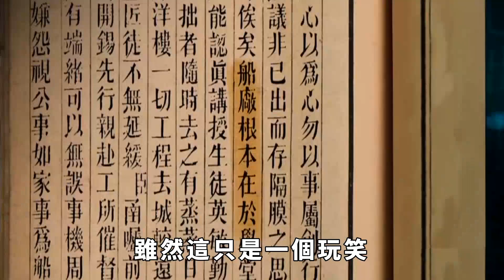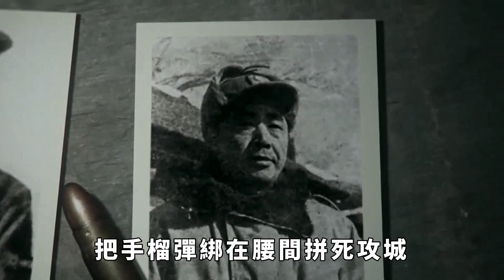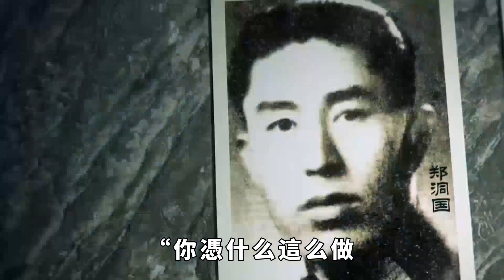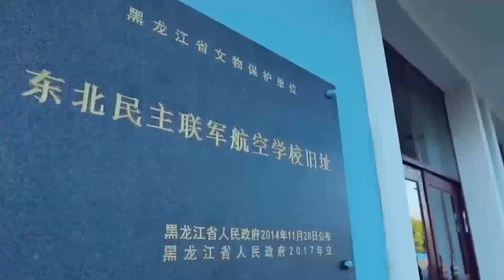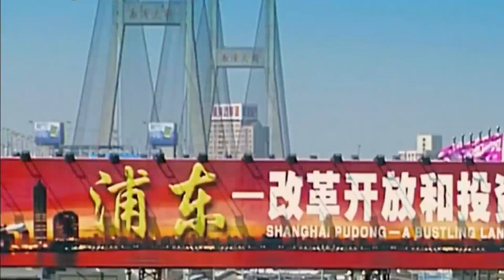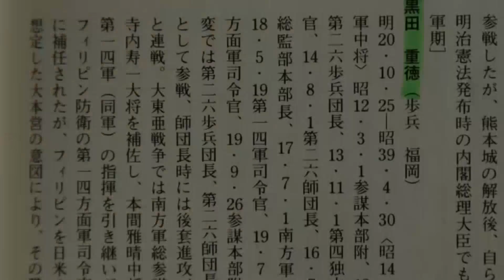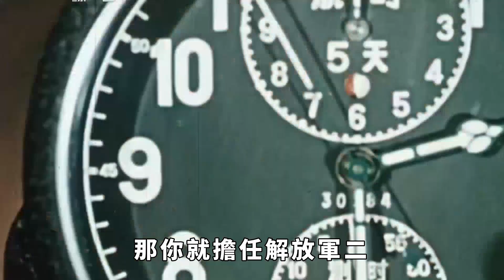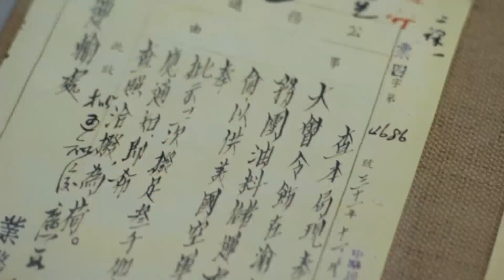1949年，朱德拜訪陳明仁，進門前特意敬軍禮高喊：報告，我是朱德。【硬核王探長】近代史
1949年，六國飯店門外突然響起了一陣敲門聲，緊接著傳出了一個洪亮的聲音：「報告！我是朱德！」陳明仁嚇了一跳，還以是什麽人在開他的玩笑，結果打開門一看，正是朱老總充滿笑意的臉龐，他受寵若驚，趕緊回敬了回去。四目相對，兩人都忍不住哈哈大笑起來。雖然這只是一個玩笑，但是也表明了朱老總對他的尊敬。那麽，陳明仁是什麽人？為什麽受到這樣的禮遇呢？大家好，歡迎關註【硬核王探長】。點關註，不迷路。
陳明仁出身湖南，從小就有著一腔報國熱血的他長大後毅然報考了陸軍講武堂，希望畢業後參軍入伍保衛國家。
後來，這所講武堂和黃埔軍校合並，陳明仁也意外成為了黃埔一期的學員。早在大革命期間，陳明仁就表現的非常英勇，身為排長的他每次沖鋒都跑在最前頭，一點也不怕死。
攻打惠州期間，陳明仁更是擔任「敢死隊」隊長，把手榴彈綁在腰間拼死攻城。近代史 美女 戰爭 抗日 名將 請注意，本影片是專注於講解社會新聞和奇聞異事，完全符合YouTube社群準則。